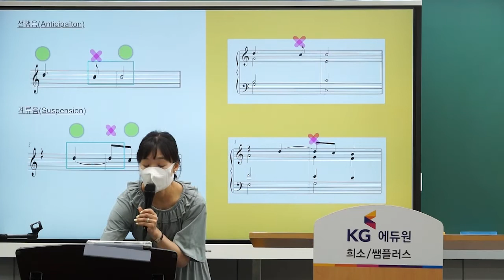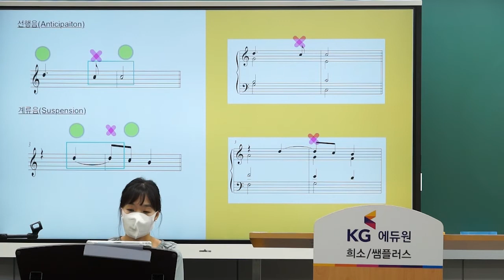[음악 박서형] 테마로 완성하는 화성학 특강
테마특강 1탄
계류음과 선행음

두 가지 비화성음은 전혀 다른 개념의 비화성음이지만
많은 수험생들이 이 두 가지를 자주 혼동합니다.
쉽게 비교하는 방법을 알아봅시다.